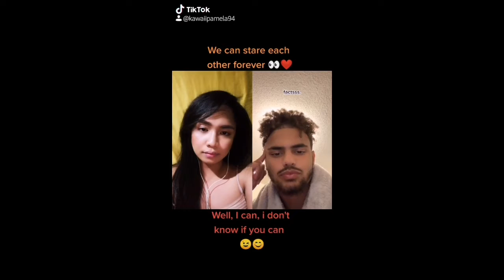My TIKTOK COMPILATION Part 3 | PamelaVlog